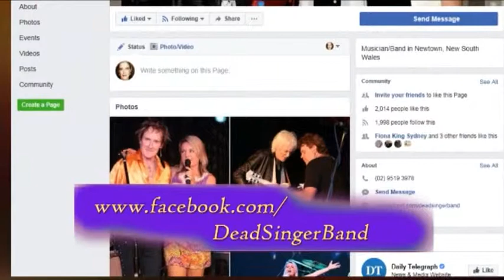Colin Burgess on Passionate People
Colin Burgess - great original drummer for ACDC chats to Camilla Callie-Coster about his passion for music